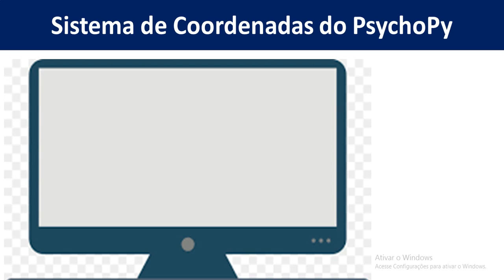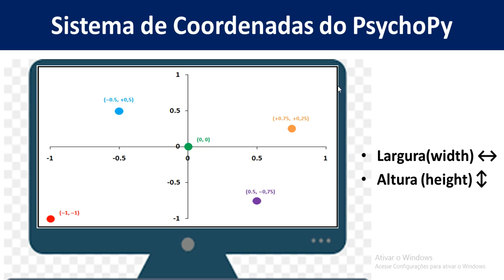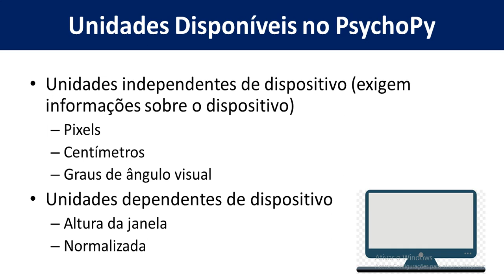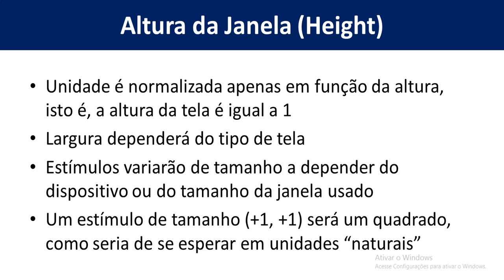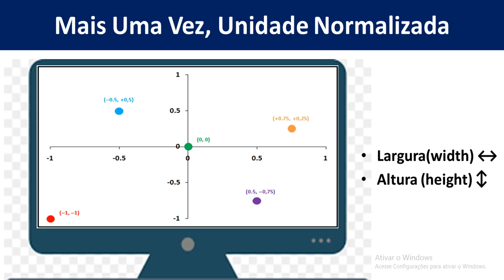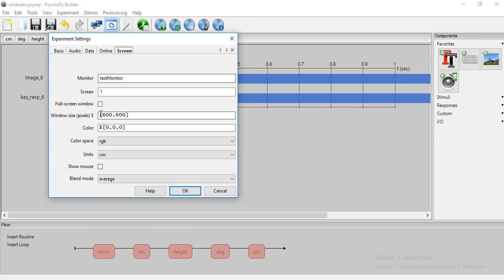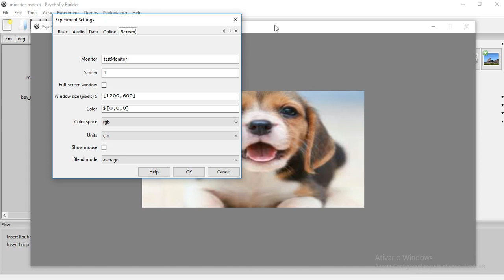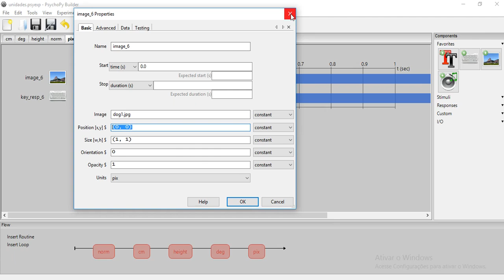PsychoPy – Aula 009 | Sistema de Coordenadas do PsychoPy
Neste vídeo, explico o sistema de coordenadas do PsychoPy, descrevo algumas de suas unidades de medida e demonstro, a partir de dois exemplos, as implicações do uso de diferentes unidades.

Conteúdo do vídeo:

00:00 Introdução
05:04 Unidades disponíveis no PsychoPy
15:50 Exemplo 1: Estímulos em uma janela quadrada [600, 600]
20:03 Exemplo 2: Estímulos em uma janela retangular [1200, 600]

Se usar o PsychoPy em um de seus projetos, não se esqueça de dar os devidos créditos aos desenvolvedores. Recomendo citar em seu texto um dos trabalhos a seguir:

• Peirce, J. W., Gray, J. R., Simpson, S., MacAskill, M. R., Höchenberger, R., Sogo, H., Kastman, E., & Lindeløv, J. (2019). PsychoPy2: Experiments in behavior made easy. Behavior Research Methods.
• Peirce, J. W., & MacAskill, M. R. (2018). Building Experiments in PsychoPy. Sage.
• Peirce J. W. (2009). Generating stimuli for neuroscience using PsychoPy. Frontiers in Neuroinformatics, 2 (10), 1–8.
• Peirce, J. W. (2007). PsychoPy—Psychophysics software in Python. Journal of Neuroscience Methods, 162(1-2), 8–13.